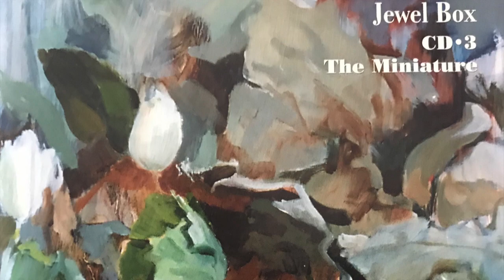J. N. Hummel: Ecossaie